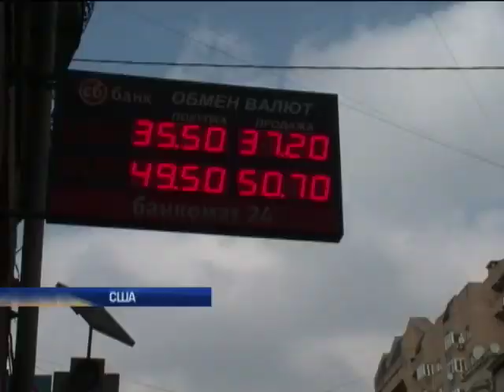Риторика США в сторону России становится все жестче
Риторика США в сторону России становится все жестче - Новости. День - Интер - 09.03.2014

The rhetoric of the US towards Russia is getting tougher - news. Day - inter - 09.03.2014